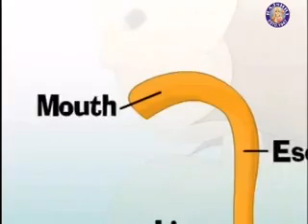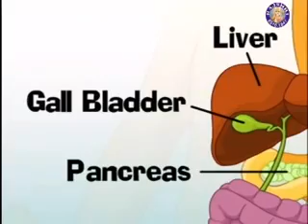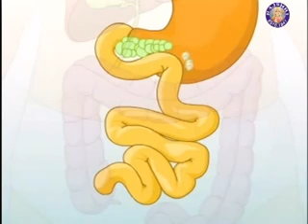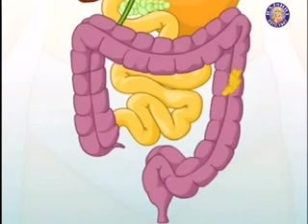Learn Human Body - Digestive System